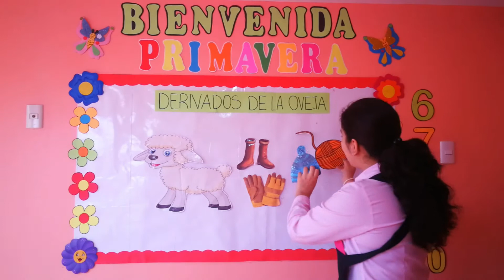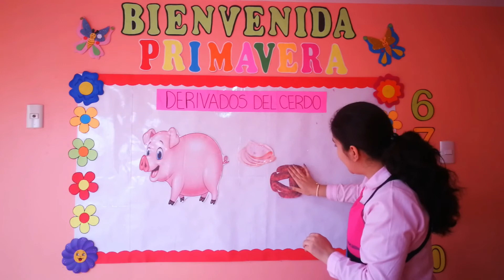DERIVADOS DE LA OVEJA Y EL CERDO - Clases Virtuales Inicial